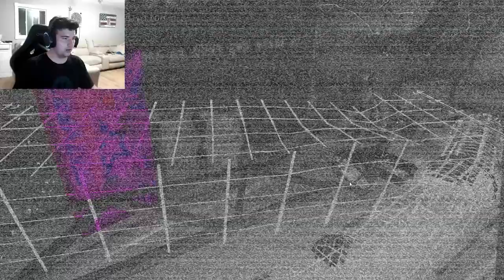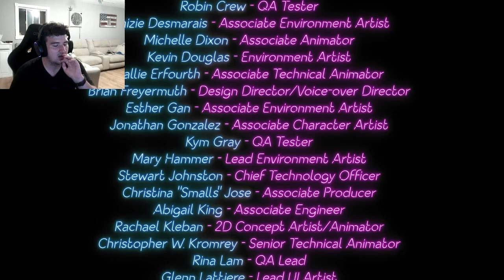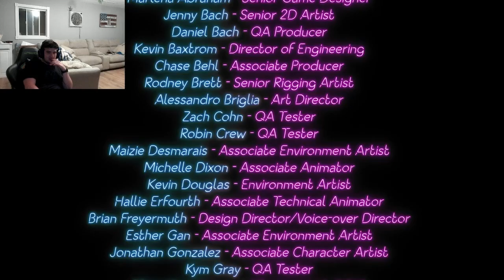I BEAT SECURITY BREACH RUIN WITH TWO ENDINGS!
Finally! The last part of SB Ruin from my stream! It was good to get back to editing my videos for the first time in like a year! I had such a blast playing the new SB Ruin I cannot wait for what is comming of for the Security Breach Series. I am going to start uploading again once I get fresh new content. Be sure to tune in to a stream and say hi! Fnaf VR Streams are coming soon, so keep an eye out!